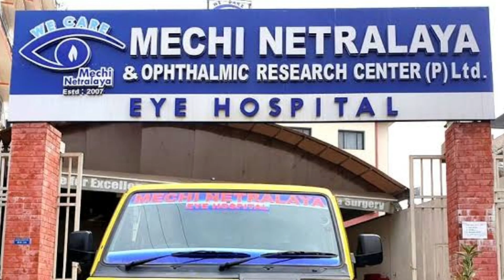Best Eye Hospital In Nepal ( Kakarvitta) | নেপাল যেতে কোন document এর প্রয়োজন | Full Information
In this Video I  told some Information about eye hospital in Nepal Kakarvitta ,
there is three eye hospital
1 mechi netralaya
2 kakarvitta eye care
3 Divyajyoti eye and ent hospital
In this video I told you how to entry In Nepal and which Document need , and what is the prosse of the hospital for checkup, and at last I told you where you stay ,

এই ভিডিওতে আমি আপনাকে নেপাল কাকরভিট্টে চক্ষু হাসপাতাল সম্পর্কে কিছু তথ্য দিচ্ছি,
 সেখানে তিনটি চক্ষু হাসপাতাল রয়েছে
 1 মেচি নেত্রয়াল
2 কাকরভিট্ট চোখের যত্ন
3 দিব্যজ্যোতি চক্ষু ও এনটি হাসপাতালে
 এই ভিডিওতে আমি আপনাকে নেপালে কীভাবে প্রবেশ করতে হবে এবং কোন ডকুমেন্টের প্রয়োজন, এবং চেকআপের জন্য হাসপাতালের পদ্ধতি কী তা বলেছি এবং অবশেষে আমি আপনাকে বলেছি আপনি কোথায় থাকবেন,

Eye hospital In Nepal
Eye hospital in kakorvita
mechi Netralaya
Best eye hospital In Nepal
how to entry in Nepal